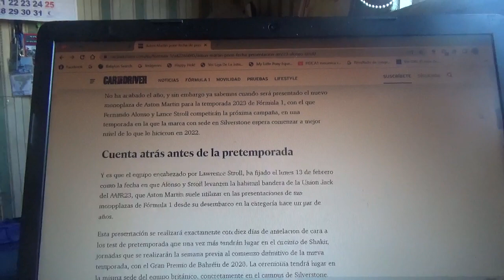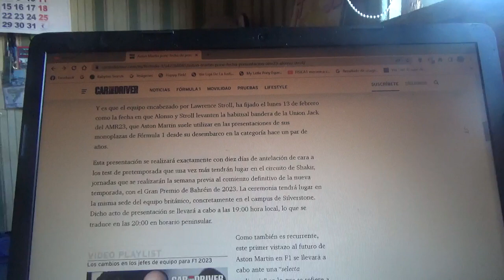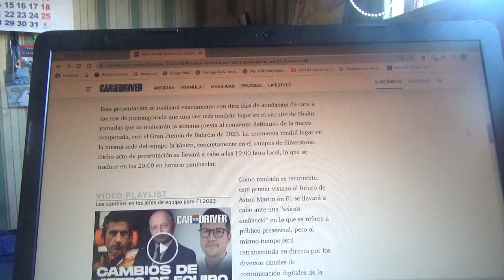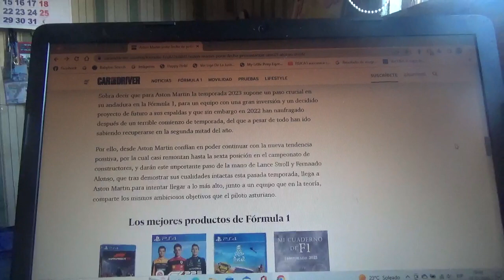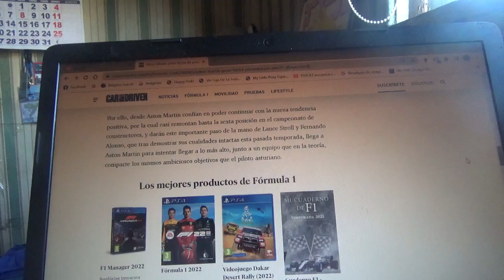Aston Martin F1 confirma la fecha de presentación de su nuevo AMR23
El equipo británico con cuartel general domiciliado en Silverstone y en el que pilotará por primera vez el asturiano Fernando Alonso junto con el canadiense Lance Stroll se presentará el próximo día 13 de Febrero de 2023 y con este mismo coche pilotarán en la nueva Temporada 2023 de Fórmula 1